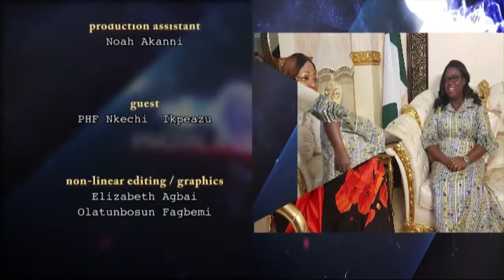The Woman with Nkechi Ikpeazu, Wife of Abia State Governor